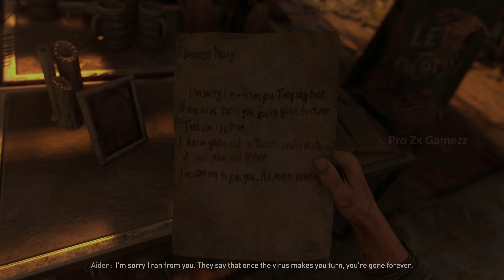DYING LIGHT 2 Gameplay Walkthrough Part 1-co op gameplay- [PS5 ULTRA]-No Commentary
💎HELLO GUYS IAM PAVAN KUMAR MY CHANNEL NAME : pro zx gamezz
💎I Play playstation 5 Games And pc Games.
💎OFFLINE GAMING.
💎No Commentary Content.

💎I TRY TO UPLOAD AT LEAST  TO LONG VIDEOS A MONTH

💎HOPE YOU FIND SOMETHING TO ENJOY HERE.

💎I HOPE YOU ENJOY WHATEVER TRASH I PUT ON THIS CHANNEL

💎LEAVE A COMMENT TO LET ME KNOW HOW GOOD TERRIBLE MY CONTACT IS. IT ALWAYS HELP!

💎my specs :

💎PLAYSTATION 4
💎PLAYSTATION 5
💎ASUS TUF GAMING A15 LAPTOP
💎NVIDIA GeForce RTX 3050 AMD
💎Ryzen 7 4800H 8-Cores Processor
💎16gb RAM HARD DRIVE 512GB SSD
💎GRAPHICS CARD 4GB